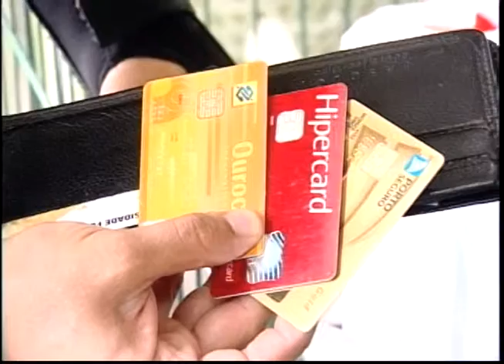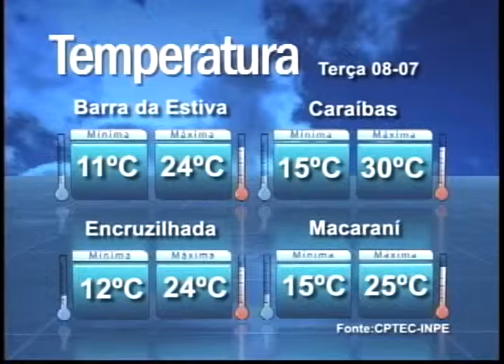Uesb Notícias 1ª edição exibido no dia 08 de julho de 2014